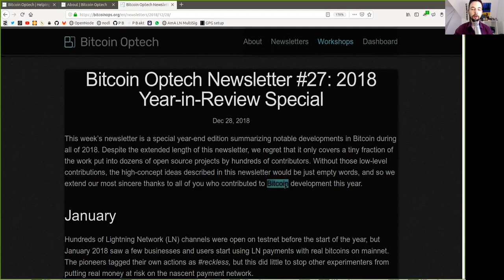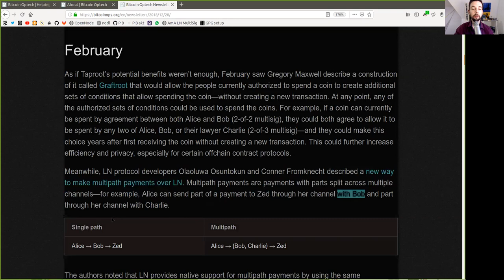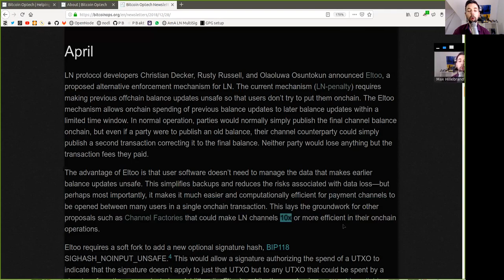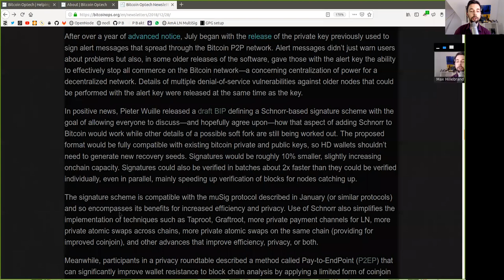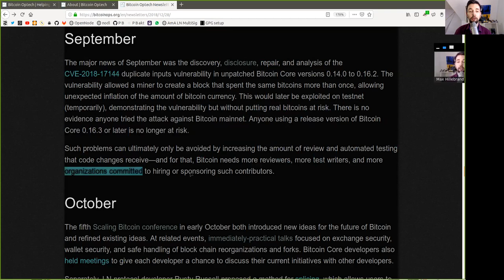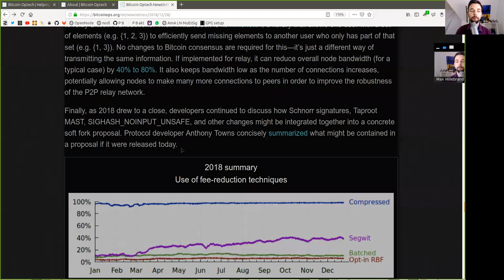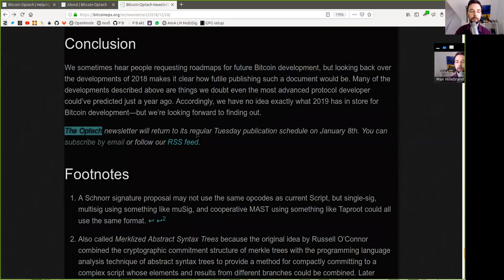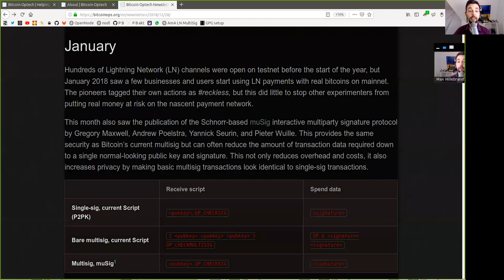2018 Year-in-Review Special ~ Bitcoin Op Tech #27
This week’s newsletter is a special year-end edition summarizing notable developments in Bitcoin during all of 2018. Despite the extended length of this newsletter, we regret that it only covers a tiny fraction of the work put into dozens of open source projects by hundreds of contributors. Without those low-level contributions, the high-concept ideas described in this newsletter would be just empty words, and so we extend our most sincere thanks to all of you who contributed to Bitcoin development this year.